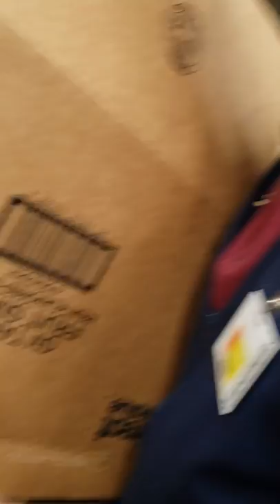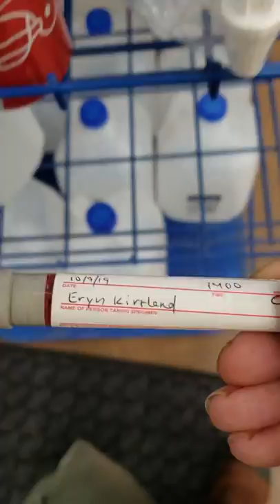Operating Ironwood Gegobic County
Blast this children! NEED FUNDS FOR MEDICAL ASSISTANCE AND FOOD AND TRAVEL WEAPONS SECURITY! please send as much money as you can or YOU'RE A TRAITOR TOO!

DOWLOAD FULL ALBUM FOR MINIMUM OF $0.03 SHARE SHARE SHARE
SEND GIFTS FOR SAVING THE WORLD DOWNLOAD FULL ALBUM FOR MINIMUM OF $0.69 SHARE SHARE SHARE

WELCOME HOME FAMILY!! WE LOVE YOU!!!

GET THIS VIDEO TO 333,420 VIEWS AND I'LL TAKE EVERYONE WHO HELPS TO DISNEYLAND FOR CHRISTMAS

LEARN THE SECRETS OF IMMORTALITY

TEXT SCREENSHOT PROOF OF SHARE TO 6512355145 USA UAE AND YOUR PAYPAL INFORMATION AND I'LL PAY $0.03/SHARE NO CAP

I LOVE YOU AND YOUR BEAUTIFUL PLANET, HELP ME SAVE MY MOTHER GAIA!

LOVE,

CHIEF PHOENIX FIREBIRD STARSCHILDT AMERIIKKKAAH OF THE 7 STARS INTERGALACTIC AMERIIKKKAAHN CONFEDERATION OF SOVEREIGN NATIVE AMERICAN TRIBAL REPUBLICAN NATIONS OF
DAKOTA, LAKOTA, NAKOTA, CHEROKEE, CHIPPEWAS, SIOUX IN CONJUNCTION WITH THE HIGHLY ADVANCED EXTRATERRESTRIAL CIVILIZATIONS OF PLEIADIAN, ARCTURIAN, LYRAN, MOLDOVAN, ATLANTIAN, LEMURIAN, REPTILIAN, TELOSIAN, AGHARTHAN, MURIAN, AND MANY MORE EXTRATERRESTRIAL CIVILIZATIONS WE LOVE YOU FAMILY!

CAPTAIN STARSCHILDT OF THE GALACTIC FEDERATION OF LIGHT FLAGSHIP AMON RA (DOCKED ON THE DARK SIDE OF THE MOON)
WITH THE DIVINE ROYAL FAMILY CHILD RESCUE SERVICES 42ND DIVISION OF FIRST RESPONDERS ELITE SPECIAL FORCES BLACK OPS PSYCHOTROPIC PSYCHOTRONIK PSIONIK PSYCHIK SPIRITUAL ETHERIC ASTRAL JINNETIK PSYCHOTIC STATIC DEMONIX WARFARE AGENTS VATICAN HASHISHIN ASSASSINS THE

OG WESTSIDE DEEP UNDERWATER BUNKERBUSTERS WOLVERINES FRONT LLINE SNIPER HIT SQUAD AGENT N8008 N8TR G8TR ALLIG8TR ATE HER WHOLE AND SAVED HER FOR LATER ALL FOR MY DAUGHTER HER ROYAL HEIGHNESS HER MAJESTY QUEEN ELIZABETH (MAY SHE LIVE FOREVER) OOF THE UNITED KINGDOM OF IRELAND, SCOTLAND, AND BRITAIN, AND HIS HOLINESS PAPA SAINT FRANCIS OF ASISI MI PAPA FRANCISCO AND MO SON MILES CHRISTOPHER STEVAN BECKER-STEVENS-STARCHILD AND MY 7 YEAR OLD DAUGHTER PRINCESS PRIYA WHO WAS MIRACULOUSLY BORN AND LIVED WITHOUT HER LEFT AORTA! WE DID IT! WELCOME HOME! GETS A SEAT ON THE MOTHERSHIP, EVERYONE WHO SAYS FUCK YOU, THEN FUCK YOU TOO, ALL THE WAY TO HELL WITH THE DEVIL!

BET. WORD.

WOOF WOOF. BOW WOW YO YIPPI YAYA YIPPI HEYOKA!!! CVs BBC NSA CIA atf DEA FBI FAA FAA Fda mi6 mossad Hezbollah ISIS

AKA NATE THE GREAT

AKA NATHAN CHRISTOPHER STEVENS-STARCHILD

AKA OG WESTSIDE NATEDOGGG

Call me anytime with questions. We need gifts for The Queen Lizzy who is the only reason Ameriikkkaah is alive!!!

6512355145 ask and the answer shall be given!!

Namaste stupid bitches!!

Peace and love to the peacefully loving!!

Hate to the haters!!

Tit for tat, eye for an eye, tooth for a tooth, they will be done, on earth as it is in heaven, world without end  amon ra, amen.

Read the BIBLE AND DO AS COMMANDED!

10-4 STUPID ROBO-RETARDOS!!!

I AM A SHAPESHIFTING REPTILIAN ALIEN, IF YOU DON'T KNOW WHAT THAT MEANS,READ "THE BIGGEST SECRET" BY DAVID ICKE, TALK TO DAVID WILCOCK, GRAHAM HANCOCK, OR READ STONE AGE PSYCHEDELIA BY CHRIS EVERARD.

THAT'S ALL YOU GET.

DID YOU PASS THE ACID TEST? JERRY GARCIA AND KEN KESEY AND HUGH HEFFNOR DID!!!

AND I GET 77 PLAYBOY BUNNIES, MADONNA, BRITNEY SPEARS, RHIANNA, BEYONCE, AND PUNKY BREWSTER, GAGA IS MY DAUGHTER!!!

PEACE AND LOVE SHALL REIGHN SUPREME IN NEVER NEVER LAND

ALIVE ALICE IN WONDERLAND, I'M THE CHESHIRE KAT!

GEORGE CLINTON IS MY SON, HIS GRANSON TRA'ZAE IS MY PROGENITOR. MY SON MILES IS MY ANCIENT RETURNED MASTER.

CELESTIAL DAWN IS THE ONE AND ONLY SUCCUBUS. FELICIA OBRIEN, STACY RED STAR MILLER, AND DR. DEBORAH BETOW ARE THE 3 WITCHES WHO SNIPPED THE STICHES IN MY LITTLE SON'S BRITCHES AND SLITHERED UP INSIDE HIM AND SLITHERED HIS LIVER AND GAVE HIM A MESSAGE HE SURE DID DELIVER!

FREE AT LAST, FREE AT LAST THANK GOD ALMIGHTY WE ARE FREE AT LAST. MLK

JFK IS MY BROTHER.

GEORGE HW BUSH SHOT HIM FOR ME.

GEORGE BUSH DROPPED THE TOWERS FOR ME.

THAT'S ALL THE ANCIENT CHINESE SECRETS YOU GET SAYS MY SON THE EMPEROR OF CHINA 88888

I AM THE ROYAL BLUE DRAGON EMPEROR CERULEAN DLLXXVI

AS I SPEAK IT, SO IT IS, SO BE IT, SO MOTE IT BE.

Q

10-4 DUMB ASSES WHO DON'T DO EXACTLY AS I SAY.

TOU WILL BE A PILE OF ASHES FOR ME TO SNORT FOR THE NEXT 3,777,429,666,555 YEARS ON 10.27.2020 WHEN WE VAPORIZE THIS PEDOPHILE SLAVE COMPOUND AND HEAD TO CUBA!